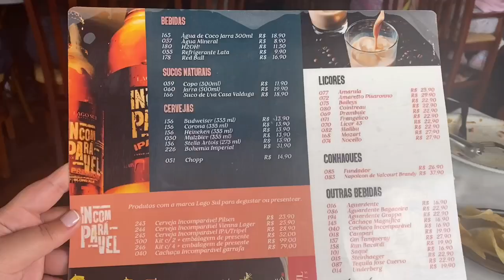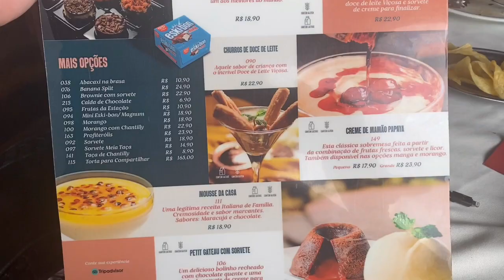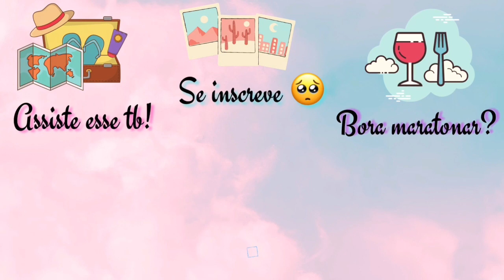RODÍZIO DE CHURRASCO COM VISTA INCRÍVEL EM PETRÓPOLIS - LAGO SUL CHURRASCARIA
Rodízio de churrasco com vista surreal ✨🥩

No vídeo de hoje fomos até a Lago Sul Churrascaria para conhecer o rodízio mais famoso de Petrópolis e com uma das vistas mais lindas também e fizemos um vídeo completo analisando o rodízio e se vale à pena.

📍Onde fica?

Rua Republica da Argentina, 259 - Quitandinha Petrópolis, Rio de Janeiro, Brazil

💰Quanto custa?

Valores por pessoa
R$ 116,90 - Seg a sex.
R$ 128,90 - Sáb, dom e feriados.
Crianças até 4 anos não pagam e de 5 à 10 anos é metade do valor.

De segunda a sábado é de 11h30min até as 23h e de 11h30 às 18h30 aos domingos.

✨ Editores utilizados na vinheta e vídeo: Kinemaster e Canva